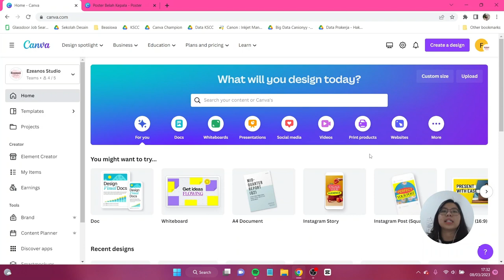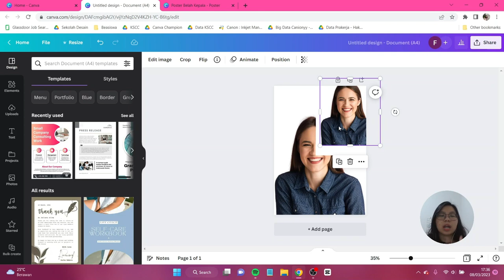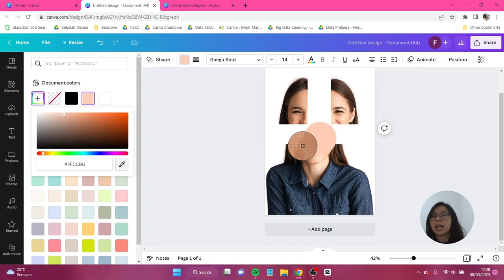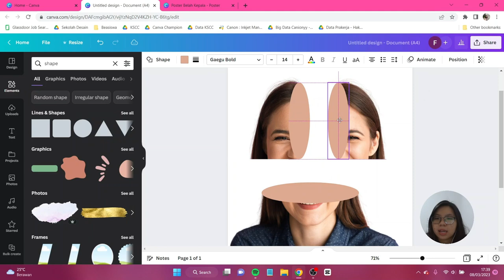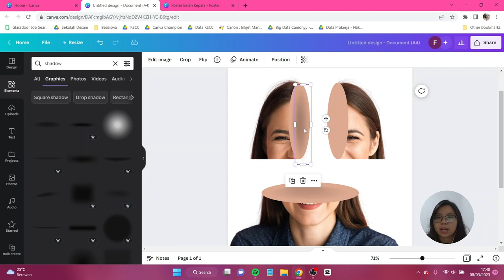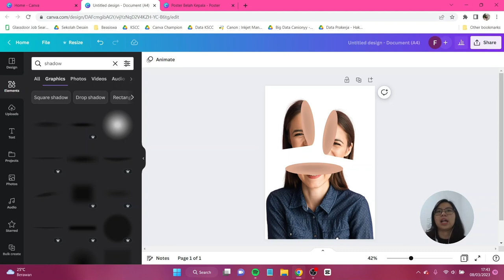Trik Split Image Kayak Gini Cuma Pakai Canva FREE?!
Kamu pengin buat desain yang anti mainstream? Kamu bisa cobain trik split image ini pake Canva FREE aja! Jangan lupa tag aku di IG atau tiktok @canionyy ya.